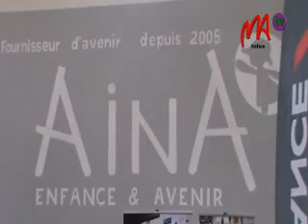05 AIR FRANCE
C o m m e   c h a q u e   a n n é e ,   l a   f o n d a t i o n   A i r   F r a n c e   a v e c   A i r   F r a n c e   C a r g o   a   r é a l i s é   u n e   c o l l e c t e   d e   d o n s .   O u t r e   l e s   7   t o n n e s   t o n n e s   d e   m a t é r i e l s   e t     j o u e t s   p o u r   e n f a n t s ,   q u a t r e   c o n t e n e u r s   d e   v a i s s e l l e s   s e r o n t   o f f e r t s   à   d i f f é r e n t e s   a s s o c i a t i o n s   à   M a d a g a s c a r .